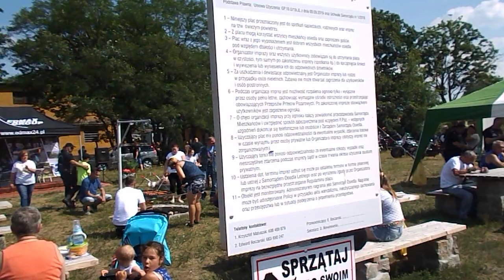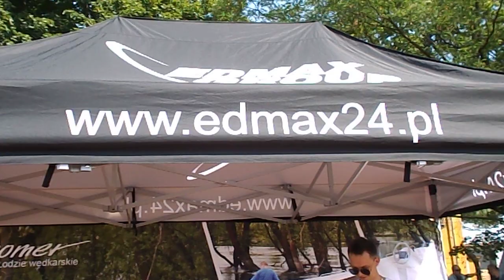Impreza plenerowa z okazji otwarcia placu piknikowego na Oś. Leśnym 27.06.2020r...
Impreza plenerowa z okazji otwarcia placu piknikowego na Oś. Leśnym w Kostrzynie nad Odrą zorganizowana przez Samorząd Osiedla Leśnego oraz Kostrzyńską grupę motocyklową.